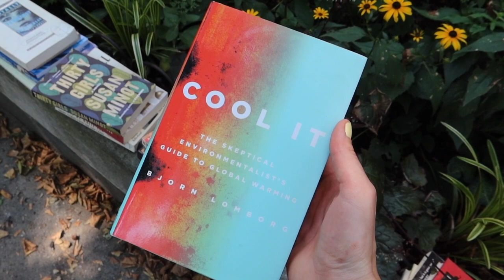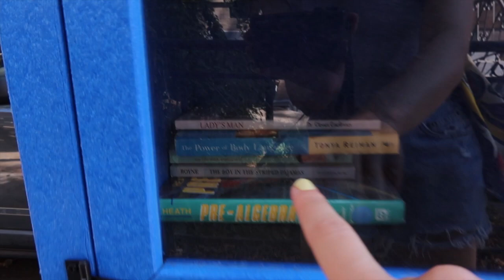Never Make Waste Again! (responsible disposal, recycling, swapping, and more)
yes this is a very long title for a video that basically just means don't throw stuff away, find other methods of disposal/take back.